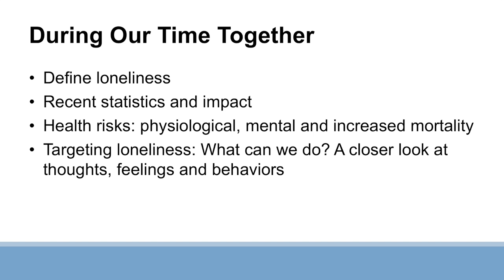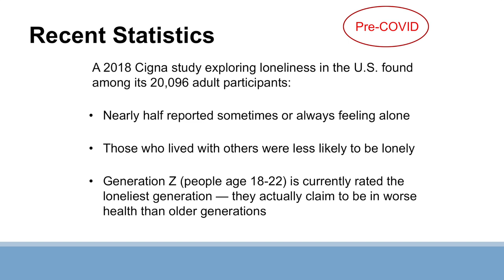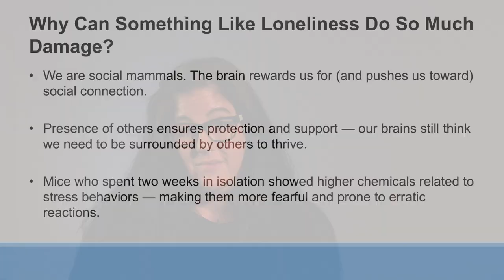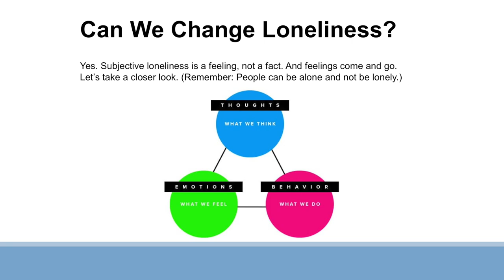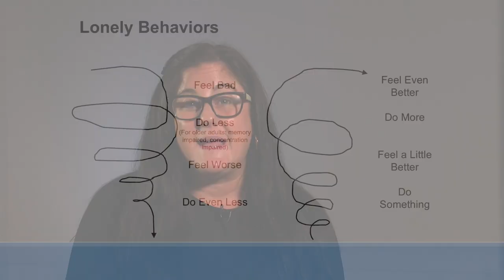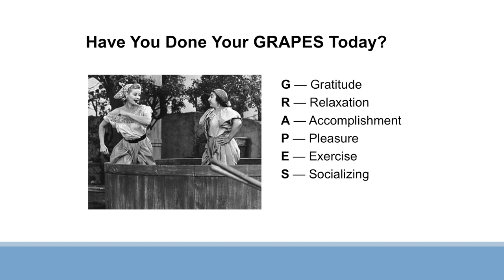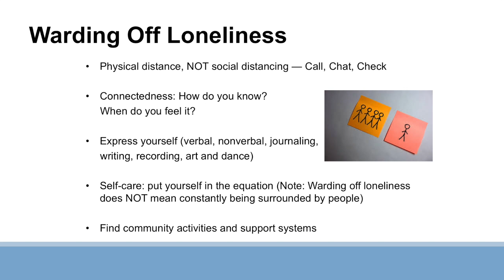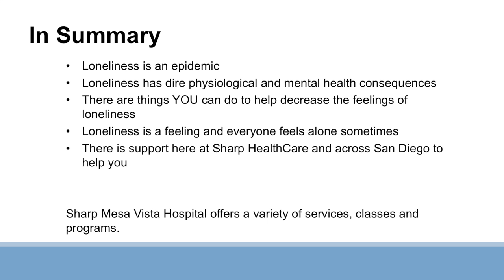How to Curb Loneliness and Isolation During Challenging Times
Loneliness is a universal human emotion that is both complex and unique to each individual — and it can have a serious effect on your health. But there are ways to overcome loneliness, even if you live alone and have limited social support.

Dr. Dara Bliss Schwartz, lead psychologist at Sharp Mesa Vista Hospital, will discuss the current findings on loneliness, including relevant research, as well as provide tips to help you and your loved ones navigate situations that may increase the likelihood for isolation and feeling lonely.

Para elegir subtítulos/Close Caption en español de esta presentación:
1. En el extremo inferior derecho de la pantalla, oprimir en Settings/Configuración
2. Oprimir en Subtitles/CC. (Subtítulos)
3. Select language/Seleccionar idiomas